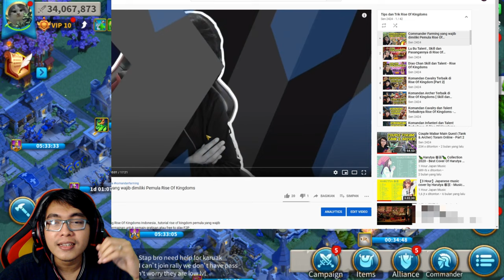HINDARI KESALAHAN PEMULA RISE OF KINGDOMS INI !!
tutorial pemula rise of kingdoms
kesalahan yang sering dilakukan pemula rise of kingdoms, tips dan trik bermain rise of kingdoms agar power cepat naik, cara memilih komandan terbaik rise of kingdoms dan tips ampuh agar bisa cepat upgrade skill komandan. cocok untuk pemula yang baru main atau F2P yang jarang top up.

(klik link utk join)